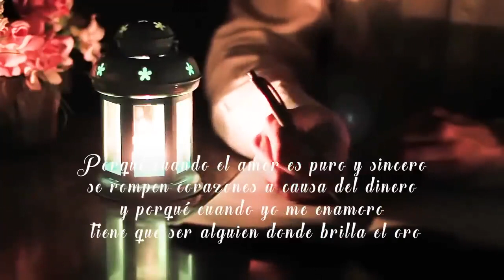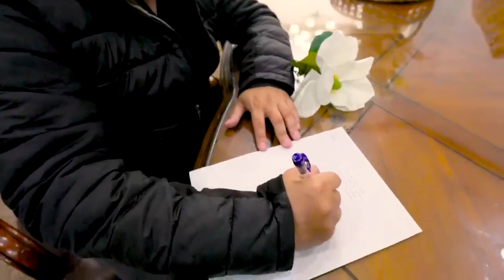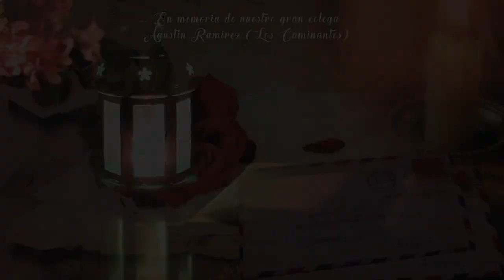Los Yonic's ft. Los Caminantes - Dos cartas y Una Flor [Video Oficial]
recordando a dos grandes de la música romántica los yonic´s y los caminantes